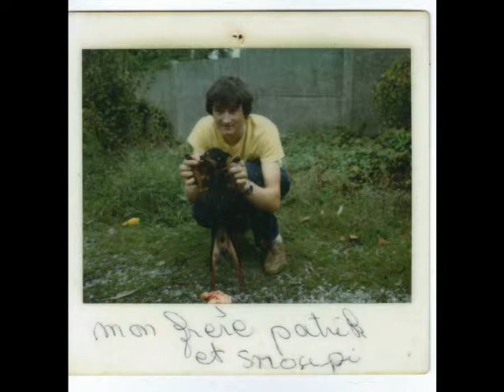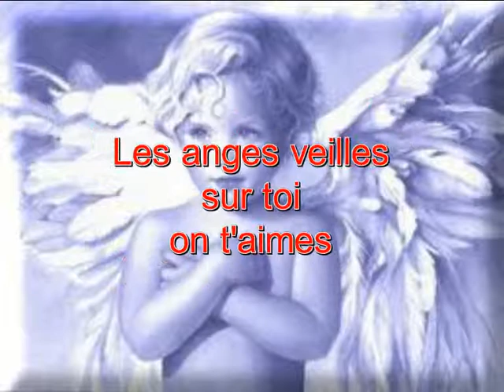Souvenir de notres frères Patrick